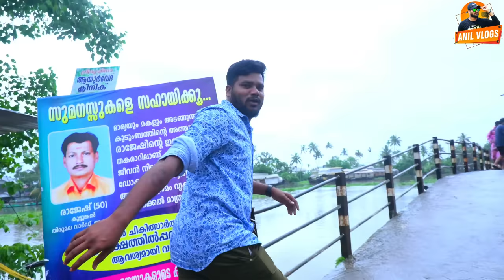కేరళ లో ఇల్లు పడవ😍😍|| KERALA BOAT HOUSE || staying one day Kerala boat house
thank you for supporting our main channel 'village patas'